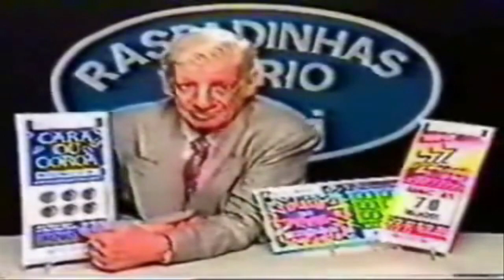YTPBR Short-Costinha e comercial censurado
Aquela propaganda foda que você respeita né?
Se inscreve aí pra dar aquela força e ajudar o canal 😉